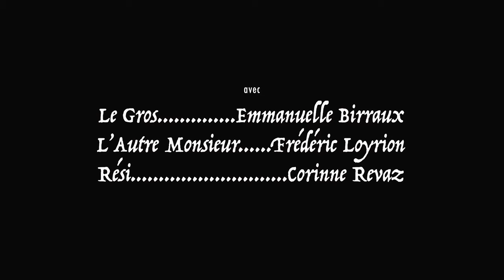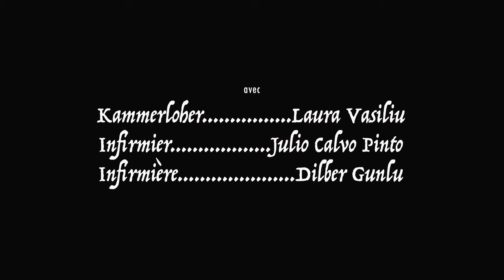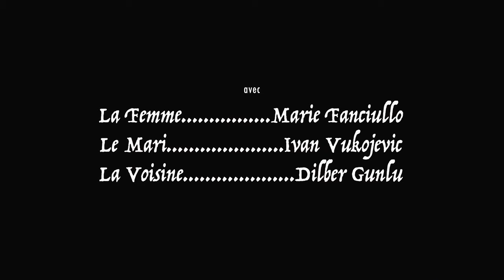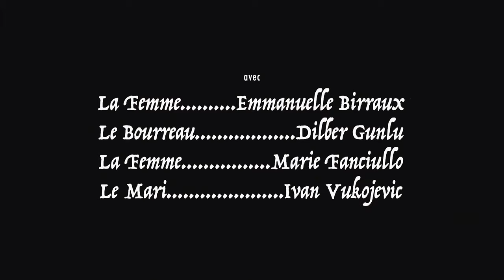3 Sketches de Karl Valentin | Catalyse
Captation de la représentation de 3 sketches de Karl Valentin interprété par les élèves de La Troupe (cours de théâtre pour adultes) sur la scène de Catalyse à Genève, Jeudi 8 et Vendredi 9 Juin 2023.

Avec (par ordre alphabétique) :
Emmanuelle Birraux
Marie Fanciullo
Dilber Gunlu
Frédéric Loyrion
Julio Calvo Pinto
Corinne Revaz
Laura Vasiliu
Ivan Vukojevic

Mise en scène : Stéphanie Jornod
Régie : Ivan Verda
Captation vidéo et montage : Frédéric Chane-son

0:00 Présentation par Stéphanie Jornod
1:09 Sketch 1 : À Bord !
25:09 Sketch 2 : Sortie au Théâtre
41:51 Sketch 3 : L'Atelier de Photographie